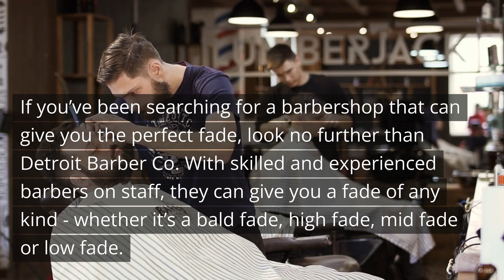Get the Best Fade Haircut at Detroit Barber Co.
If you’ve been searching for a barbershop that can give you the perfect fade, look no further than Detroit Barber Co. With skilled and experienced barbers on staff, they can give you a fade of any kind - whether it’s a bald fade, high fade, mid fade or low fade. They even offer burst fades for both textured and straight hair! Read on to find out more about why Detroit Barber Co is the best place to get a fade haircut.

When it comes to finding the perfect barber for your hair needs, you want someone who knows what they’re doing. The team at Detroit Barber Co has years of experience in giving customers the perfect cut and style. Whether you’re looking for a subtle change or something bolder, they can give you exactly what you need. They specialize in fades of all types and with their knowledge and expertise, they can help make sure that your cut looks great every time.

Another reason why so many people love visiting Detroit Barber Co is because of their wonderful customer service. They make sure to tailor their services to each individual customer in order to ensure that everyone leaves feeling happy with their haircut. Plus, they use only the best products which are designed specifically for fades so that your cut will last longer and look better than ever before!

Finally, if you're looking for someplace affordable yet reliable when it comes to getting your haircut – then look no further than Detroit Barber Co. With competitive prices and friendly staff, this is one barbershop that won't disappoint! Plus, being located in downtown Detroit makes them very accessible no matter where you live in or around the city.

There are plenty of reasons why Detroit Barbershop is the best place to go for a fade haircut – from their experienced staff to their friendly customer service and competitive prices! So if you’re looking for an affordable yet reliable way to get your hair done right – then be sure to check out Detroit Barbershop today! You won’t be disappointed!